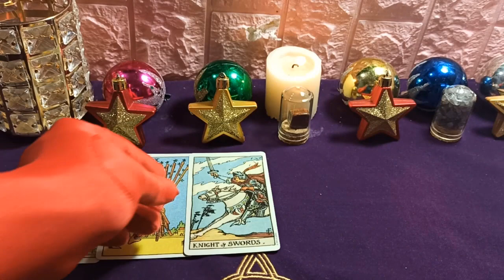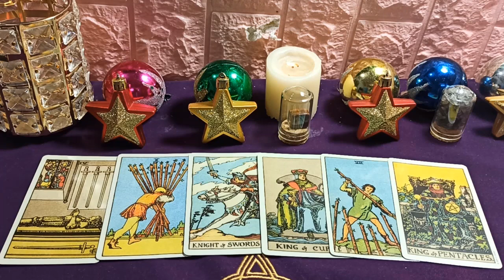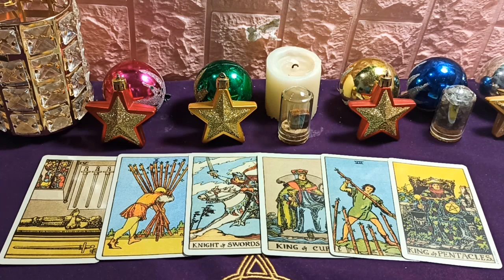Mhoni Vidente | Los horóscopos del fin de semana del 11 al 13 de Septiembre | Piensa en la vida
Piscis puede enfrentar una alta competitividad en el lugar de trabajo. La situación financiera es estable, la calidad de vida de Piscis está garantizada. En cuanto al cariño, es difícil para Piscis impresionar a los demás, frente a la persona que te gusta, no te atreves a mostrar nada